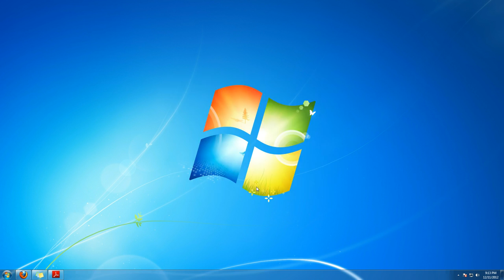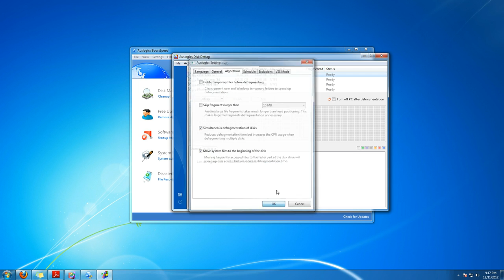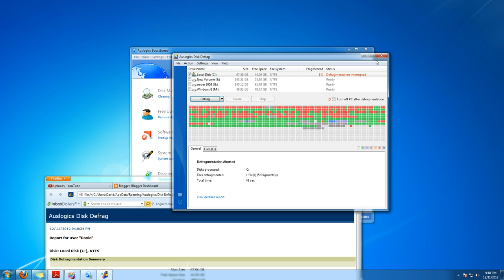How to Defragment a Hard Drive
1:00 - When you actually defrag your disk, don't press the stop button.
1:10 - I couldn't find the program by typing "defrag" so I selected it from my pinned Start menu programs.